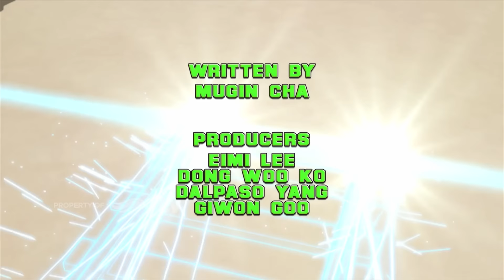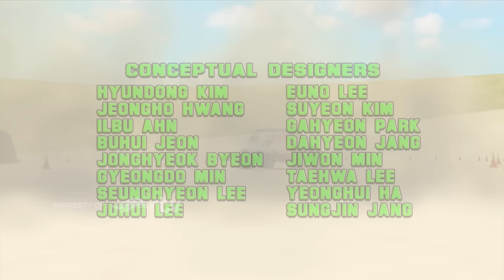Tobot Athlon RTV: Kekuatan Penuh Jango | Season 3, Episode 9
Baron Bach membuat jebakan berbahaya baru untuk Tim Athlon. Dengan tempatnya di Kejuaraan Balap Off Road yang dipertaruhkan, Ethan terpaksa berimprovisasi. Joe Bagus berjuang untuk menjaga masa lalunya di belakangnya.

Hallo sahabat, selamat datang di channel YouTube Tobot x Kongsuni x Super 10 Indonesia RTV.

- Yogyakarta, Cirebon, Solo: 32 UHF
- Jambi: 44 UHF
- Batam: 48 UHF
- Garut, Cianjur: 27 UHF
- Samarinda, Medan, : 28 UHF
- Balikpapan: 35 UHF
- Tegal, Lampung, Ambon: 33 UHF
- Pekanbaru: 39 UHF
- Sukabumi: 41 UHF